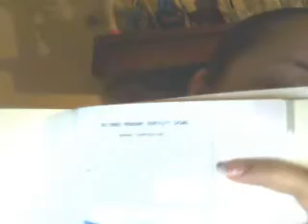TTC vlog #16 - CD 4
Going over what I got today.

I forgot to mention symptoms:
-NONE!...sorry just trying to make you laugh, but really no symptoms.

PLEASE give me a review if you have used it or heard of it***